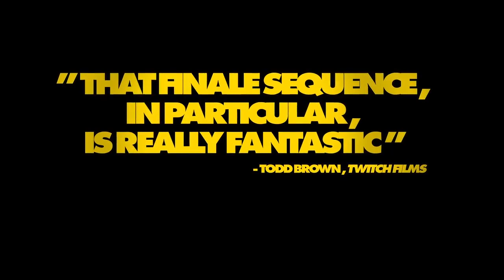Unlucky Stars Official Trailer (2015) - Martial Arts Action Movie HD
When Peru's Biggest Action Film Star and Jordan's newest rising talent find themselves pursued by a notorious Bookie, a couple of private investigators are forced to choose between their job and their conscience.

Directed By: Dennis Ruel
Starring: Dennis Ruel, Ken Quitugua, Sari Sabella, Jose Montesinos, Vlad Rimburg, Giovannie Espiritu, Steven Yu. Featuring Sam Hargrave, Emmanuel Manzanares, Roy Chen, Shawn Bernal
Genre: Martial Arts / Action / Comedy
Produced By: Protoype Monks